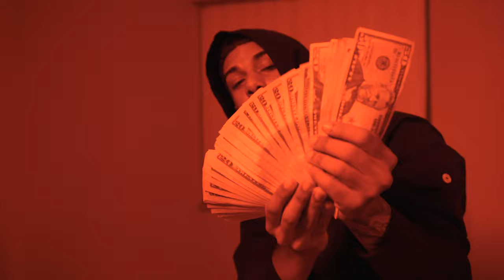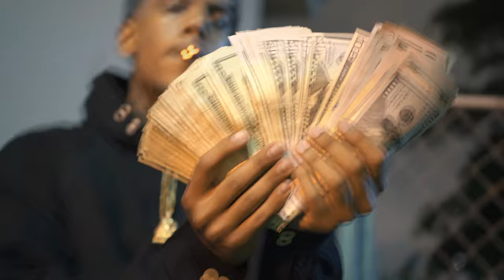A1 - Kill Or Be Killed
A1 Presents "Kill Or Be Killed" Official Music Video Shot By @dir.jgomez